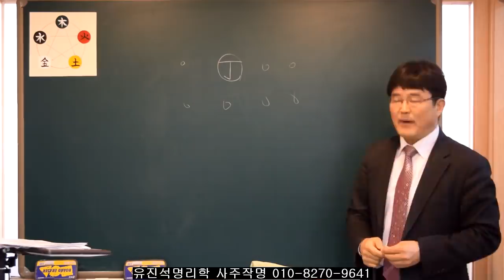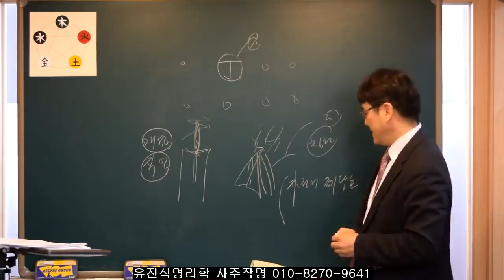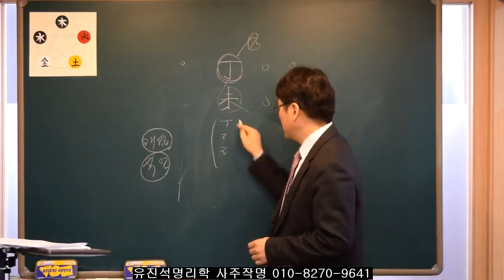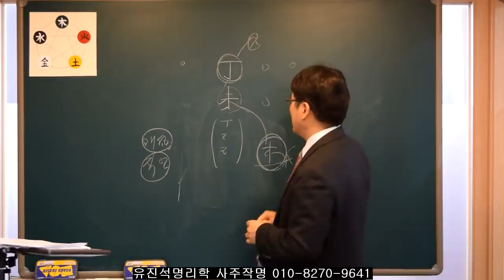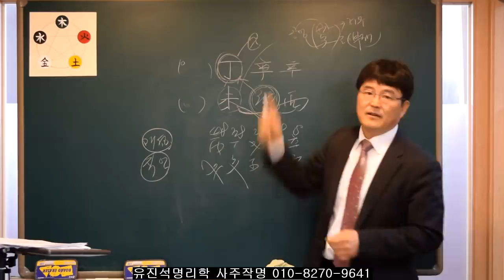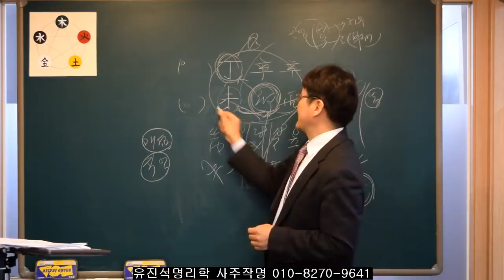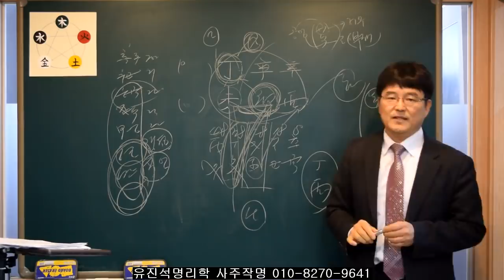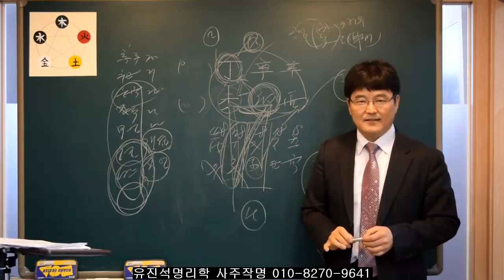사주에서 "정"일간을 가진 사람들의 특성 -박지성축구선수편- 유진석명리학강의